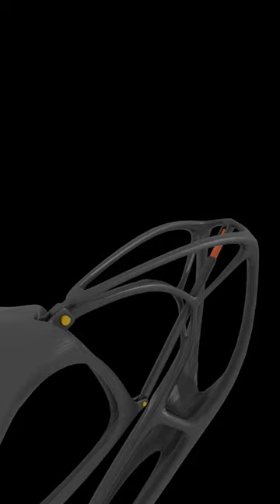mechanical structure, blender animation